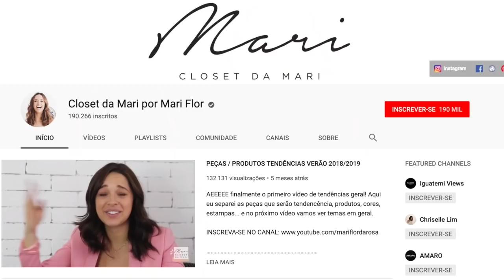Lista do Amor - Fevereiro | Mãe, Casei